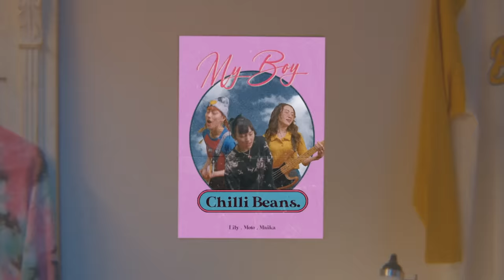Chilli Beans. - マイボーイ (Official Music Video)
2022/07/13 release
1st Full Album 「Chilli Beans.」
▼CD購入はこちら

Chilli Beans. “マイボーイ”
Lyrics by Chilli Beans.
Arrangement by Chilli Beans.

MBSドラマ特区『モトカレ←リトライ』オープニング主題歌

- MOVIE STAFF -
Director : Nasty Men$ah

Director of Photography : Issey Muraoka (NEWTOWN)
Camera Assistant : Kosuke Sai , Akane Kobayashi , Tomoya Yanagita
Still Photographer：Momo Angela
Lighting Director : Gen Kaido (NEWTOWN)
Lighting Chief : Maya Komori
Lighting Assistant : Ryuji Nakano , Shii Kimura , Mion Kaneko
Hair & Make-up: Tomomi Touya / Seina Izawa
Stylist: Yui Kurose
Colorist : Arisa Naito (IMURA OFFICE INC.)
Assistant Director : Shota Nakabayashi
Production staff : Naoki Arima , Yoshihiko Motoki , Katsuya Itoigawa
Producer : Shun Hanawa
Production : SINGALLERITY K.K.

Label: A.S.A.B

1st Full Album「Chilli Beans.」
7月13日(水) Release.

「1st Oneman Live Chilli Beans. Room」
9月9日(金)　LIQUIDROOM ebisu
OPEN 18:00 / START 19:00
▼イープラス独占先行
5月9日（月）12：00 ～ 5月15日（日）23：59

Chilli Beans. 自主企画ライブ【Dancing Room 002】
6月19日(日)
東京・Shibuya WWW X　w/ Klang Ruler
6月25日(土)
大阪・梅田シャングリラ　w/ ego apartment